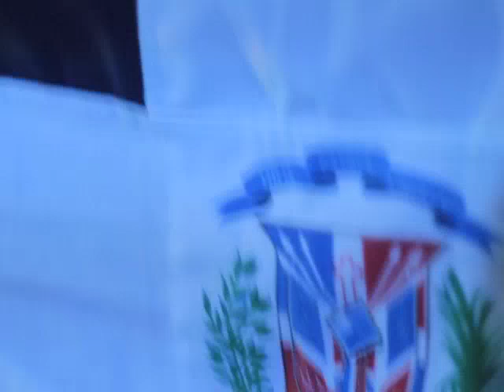Concert Amarfis à Paris le 24/02/2011 (1er Partie)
Concert Amarfis (1er Partie)
Franklin Rijo et Manuel El Champinon présentés par Sam Plays.

Images : Arnaud Manikeo
Assistante : Kathy